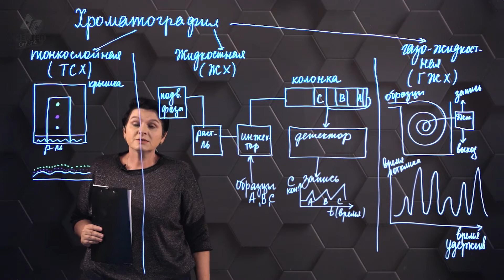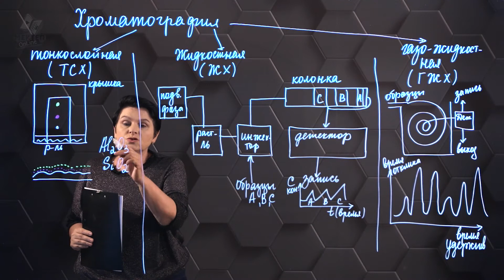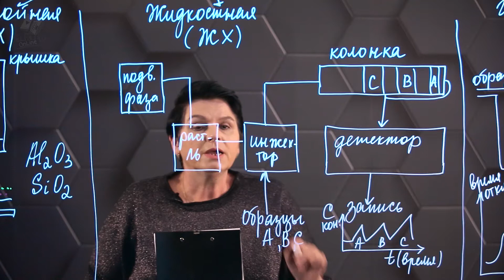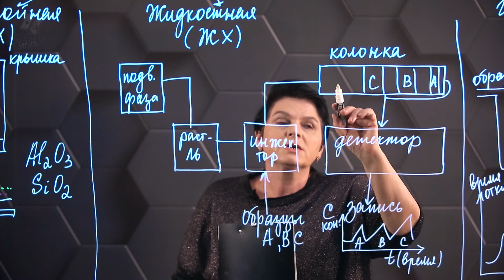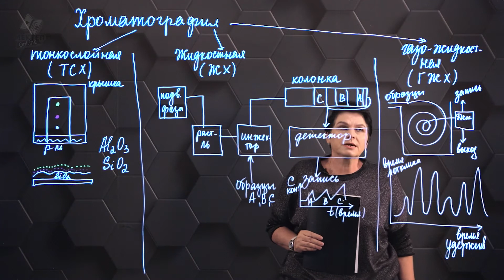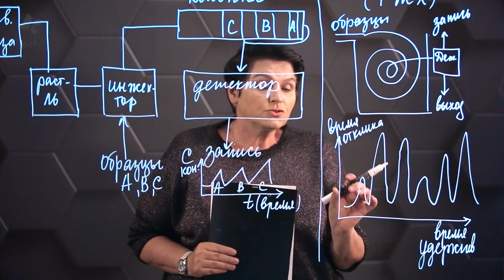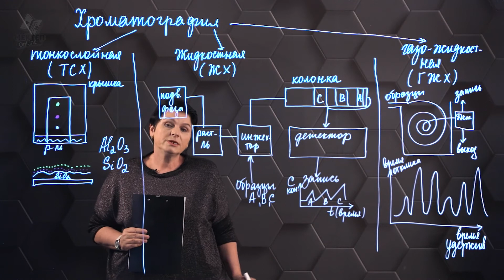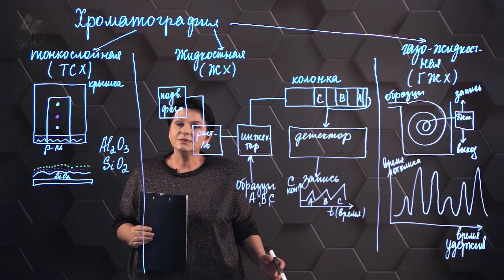Хроматография. 2 часть. 10 класс.